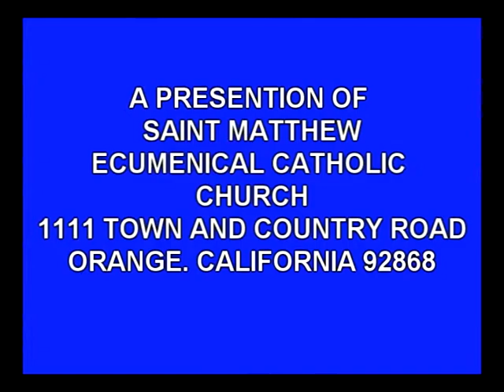Introducing Saint Matthew's confirmation class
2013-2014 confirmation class